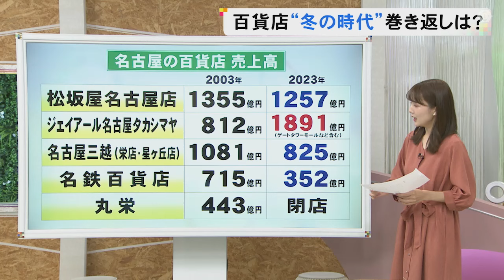岐阜高島屋は7月閉店…苦境続く東海地方の『百貨店』愛知では2020年以降で4つが閉店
時代が変わり、愛知県の#百貨店 は、 閉店 するところも増えています。

名古屋では圧倒的だった「松坂屋名古屋店」の2003年の売上は1355億円でしたが、2023年は1257億円です。

ジェイアール名古屋タカシマヤ は2003年の売上が812億円で、その後#ゲートタワーモール のオープンもあり、2023年は1891億円と大幅に伸ばしています。

栄店と星ヶ丘店がある「名古屋三越」は、2003年の売上は1081億円でしたが、2023年は825億円です。名鉄百貨店は2023年が715億円で、2023年は352億円。2003年に443億円の売上があった#丸栄 は、2018年に閉店しています。

2024年6月10日放送